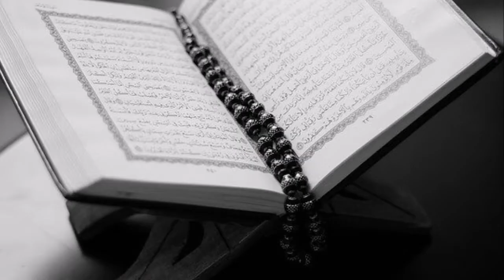ANEESA Name Meaning in Urdu | Anisa/Aneesa Naam ka Matlab | انیسہ نام کا مطلب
ANEESA name ka matlab kya hai, learn Aneesa/Anisa name meaning in Urdu and other information related with this name like lucky day, lucky stone and color etc. Get Aneesa name number according to numerology calculations.

اس ویڈیو میں جانئیے انیسہ نام کا ماطلب اور اس نام سے جڑی دلچسپ معلومات۔

I declare that all slideshows and videos on this channel Alams1.com belong to me. Images and clips used in video creation are taken from Pixabay and Google Image search and using advanced image search option. We never try to victimize anybody religiously, socially, politically or emotionally.
Narrator voice is of Ejaz Alam @Baba Ejaz